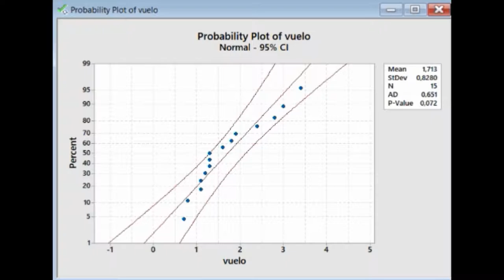El avionsito que tenia miedo de Volar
Proyecto de Estadistica de la clase de Ana Paola Castillo

por:
Sebastian Ramos
Sebastian Taraguay